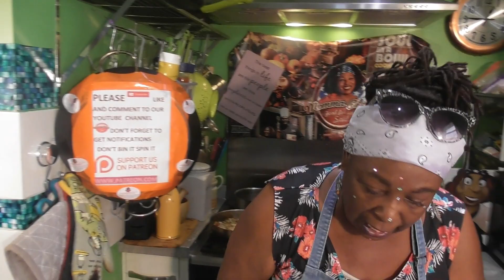Momma Cherri's garlic mussels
Momma Cherri is cooking lunch today! On the menu are delicious garlic mussels, garlic bread, and salad!

Momma Cherri of  Momma Cherri’s Soul Food Shack Kitchen Nightmares fame -  “I fed Gordon Ramsay, and he cleaned his plate!”, shares another home cooked recipe, that will instantly make you feel like you’re back in your  own Momma’s kitchen - just like Gordon Ramsay said he was, after eating her bbq ribs and Peach cobbler.

Today, she shows you how to cook a delicious lunch of garlic mussels.

Momma and Kat read every single comment, so if you have any questions, or just want to say hi, please do so below in the comments. If you want to contact Momma directly, head to the contact Momma page on the

For behind the scenes footage, monthly “Love Dust” straight to your door, one to one Skype cooking lessons, and bonus members only videos, please join Momma Cherri and Kat on Patreon Your support on Patreon is what allows Momma and Kat to continue doing what they love, and share that love with you.

You can purchase your Love Dust, Momma Cherri’s hand blended all purpose seasoning

STOP THE PRESS!!
You can now cook with Momma Cherri and Kat, in person, in Momma Cherri’s famous, small, green kitchen. Momma will help you select what dishes you want to cook, and guide you through the process step by step. You, and up to five of your family and friends, will then sit down and eat the food you’ve cooked with Momma Cherri and Kat, and ask her that burning question you’ve been dying to ask.

Momma Cherri is also available for outside catering and parties.